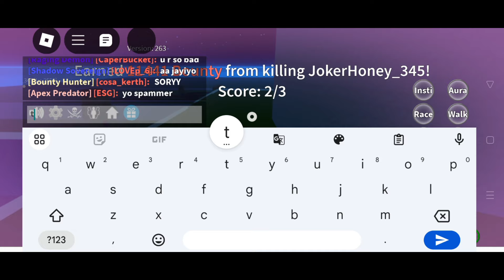Spirit+Dragon Trident is Wild | Blox Fruits Mobile | CaperBucket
What fruit should i use in the next video???